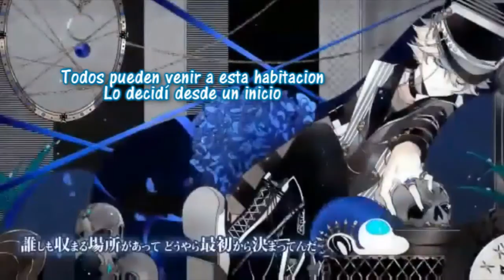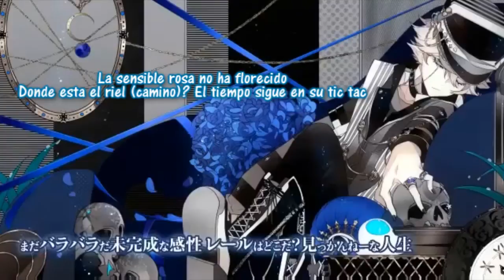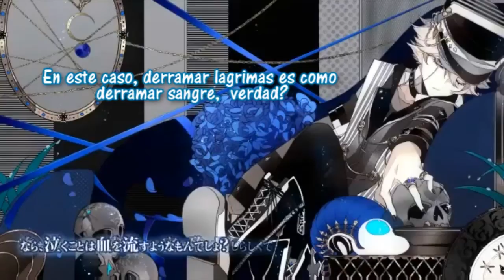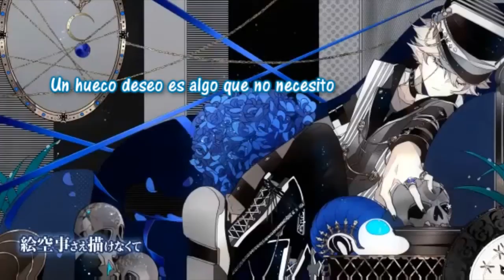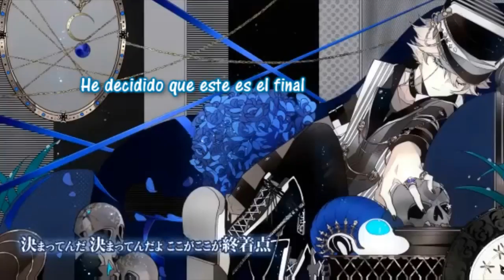【GUMI】ノイジーラバーソウル Noisy Lover's Soul sub español +mp3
0v0)/ sacando las telarañas del canal...

;A; lo se... soy mala... pff desde cuando no subo videos? de seguro me queren golpear asi mucho de un buen xD

bueno... estoy traumada con gumi... y con last note... pff este compósitor es la onda! *A* adorenlo! o si no... ya veran ewe grrrr xD

adore la cancion... se que no es nueva... pero el trauma fue tan grande que me dijo... subtitulame... subtitulame... tu sabes que quieres xD y accedi xP
OvO espero les guste! a mi me encanto! gumi es la onda!!! y la cancion tiene un ritmo asi grrr rudo! xD

no se que escribir... ah si! ya acabo mi 1° semana de evaluaciones =v=)/ me fue bien... espero... ahhh la escuela... xD

you tube nos cambio el fondo a todos ¬¬U

ya ni modo xD